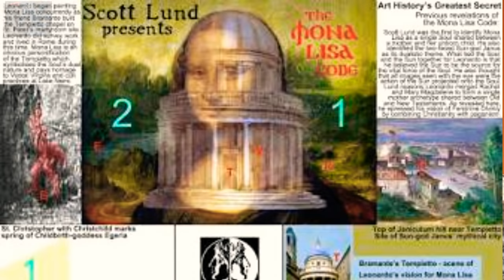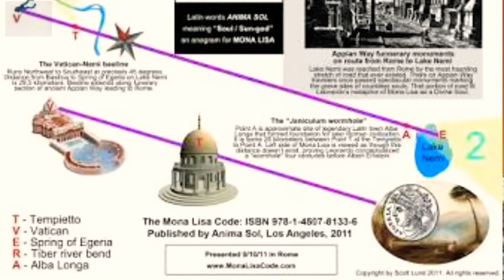Monalisa Painting|| মনালিছা পেইন্টিংৰ কিছুমান নজনা তথ্য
Hello friends,
আজি এই ভিডিঅ'ত বিশ্ব বিখ্যাত পেইন্টিং Monalisa ৰ কিছুমান ৰহস্যৰ বিষয়ে আলোচনা কৰিম ৷

Biswar ajob khbor|| বিশ্বৰ আজৱ খবৰ,
South korea history,
history of south korea,
Nagari Entertainment,
Technology video in Assamese,
Assamese Technology Video,
Assamese helpful video,
Helpful video in Assamese,
Assamese useful video,
Useful video in Assamese,
Assamese latest Funny Video,